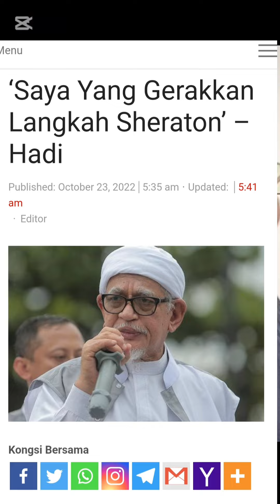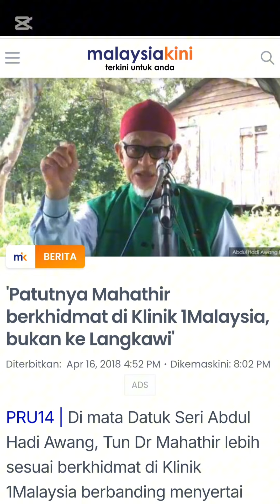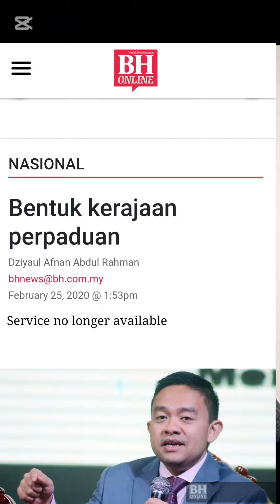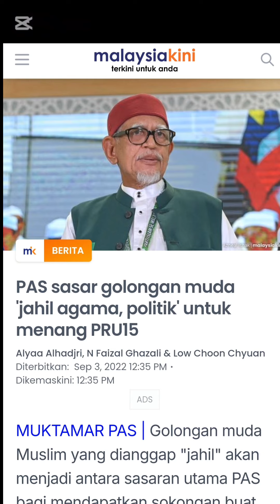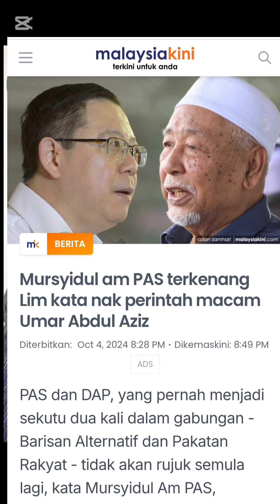AYUH !! SELAMATKAN ANAK2 MUDA DARI PENUNGGANG AGAMA